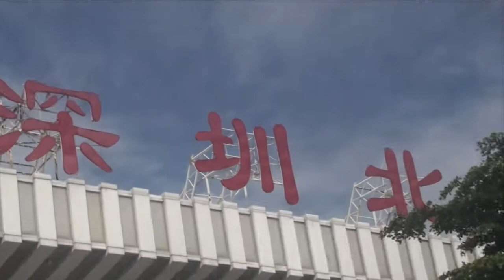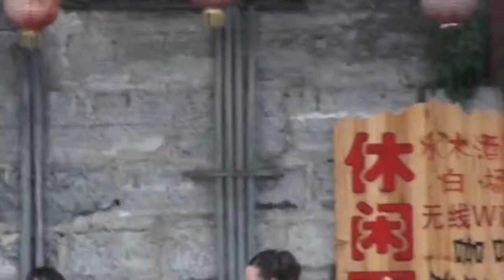Ellen in Hunan And How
Ellen's and my last big trip (biggish at least) in the mainland before she inexplicably buggered off to the USA. Now the US is a fine country, but I still say mainland China is much more surreal. In a good way. Farewell, comrade